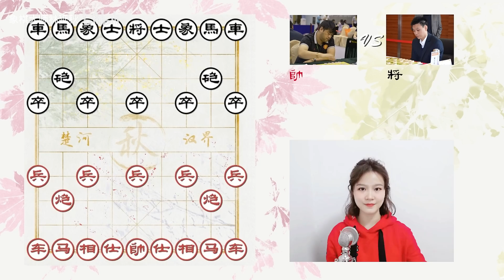申鹏【激战】许银川：连续弃子，天花乱坠，已经到了我看不懂的高度